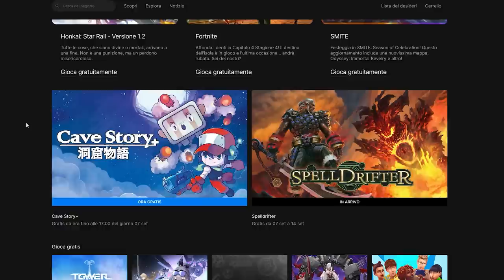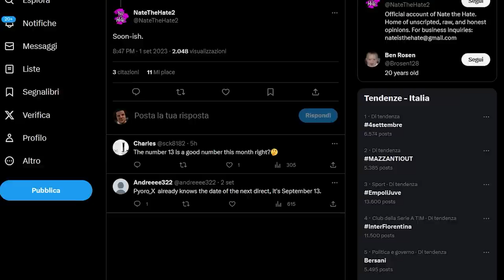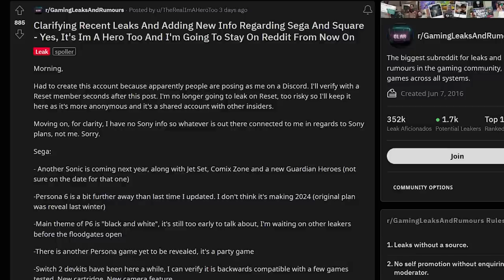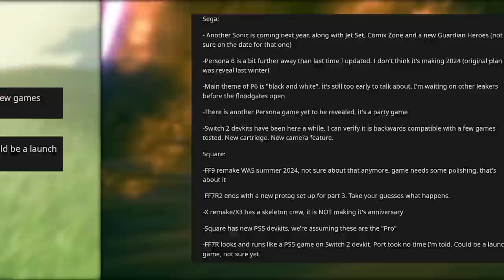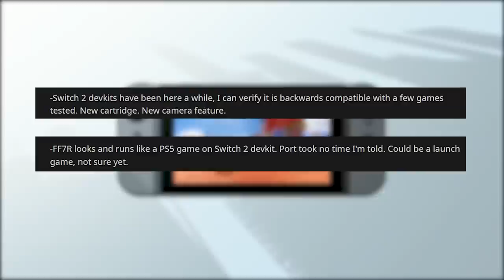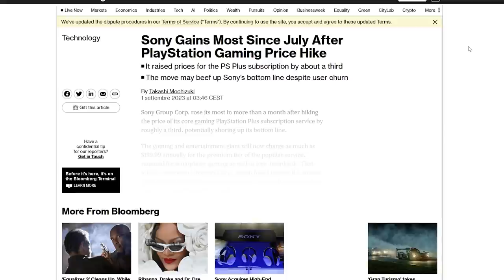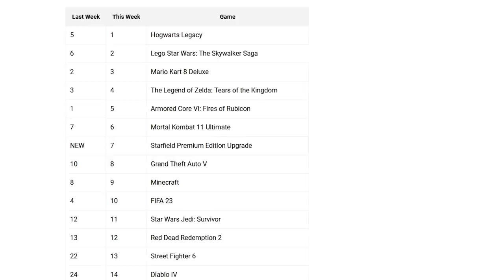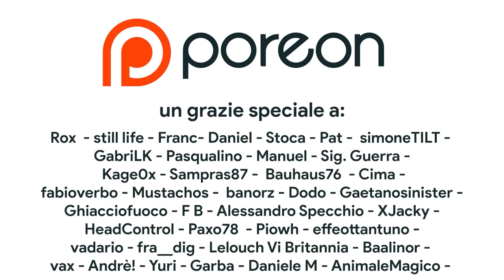[Rumor] Switch 2 potente come PS5 e RETROCOMPATIBILE | PS Plus: PREZZO FOLLE | Starfield è un FLOP?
Oggi parleremo dei rumor riguardanti Switch 2. Secondo I am A hero Too Atlus e Square sarebbero in possesso dei dev kit di Switch 2 e la console oltre  a essere retrocompatibile e avere una fotocamera integrata, riuscirebbe a far girare anche un porting di Final Fantasy VII Remake esattamente come se fosse una Playstation 5. Che cosa ne pensate?
Inoltre parleremo del Direct di Settembre, dello State of Play di Sony di settembre, del rincaro del Playstation Plus e anche dei primi dati di vendita di Starfield. L'rpg spaziale di Bethesda, pur avendo una media Metacritic al di sotto delle aspettative, può essere comunque definito un successo oppure è un FLOP? Vi aspetto nei commenti!

00:00 Intro
00:38 SCARICA QUESTO GIOCO GRATIS
00:52 Tutto quello che NON SAI su Super Mario Bros. Wonder
01:44 Il Direct di settembre e o lo State of Play
02:47 Il ritorno di Beyond Good And Evil
03:37 MEGA LEAK – Persona 6, nuovo Sonic, FFIX
05:35 Switch 2: hardware, feature, retrocompatibilità e primo gameplay
07:14 Smash Bros Ultimate... DELUXE per Switch 2?
08:42 Lo “scandalo” del PS Plus
10:33 Starfield è un FLOP?
12:27 Outro e Patreon